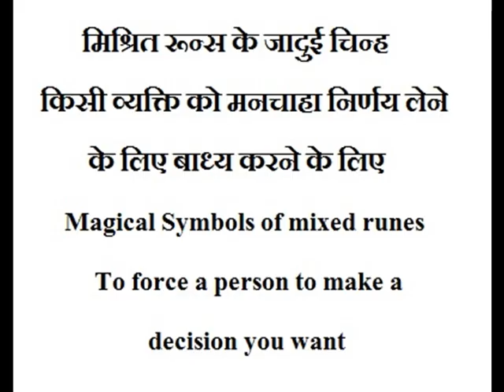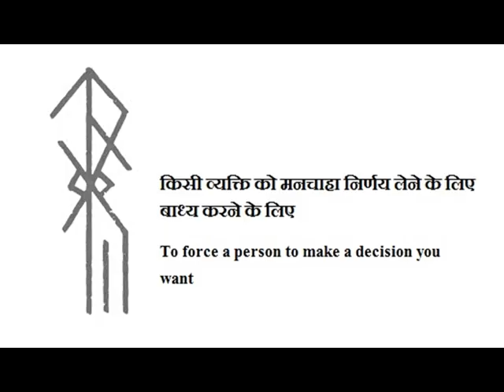Magical Symbols of mixed runes To force a person to make a decision you want मिश्रित रून्स के जादुई